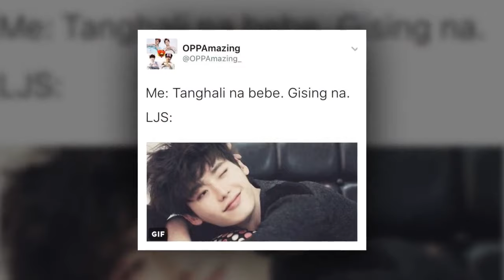OPPAmazing ilove you